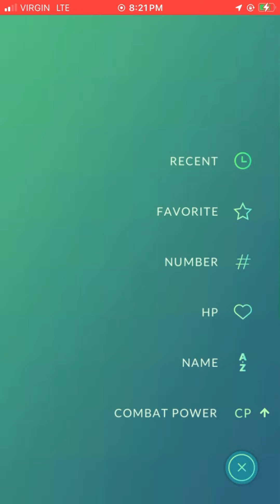Battling a Shadow Raid for Another Dratini